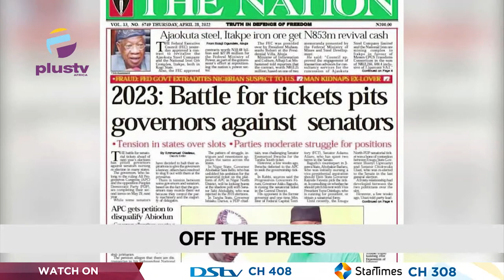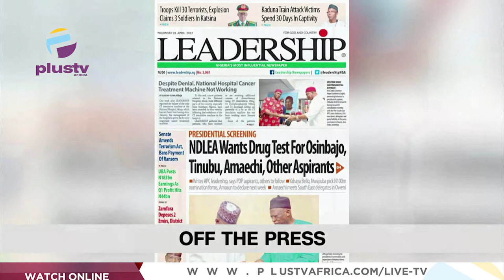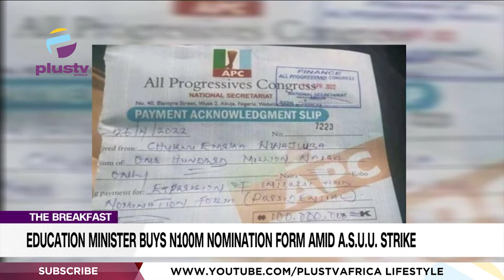Education Minister Buys N100m Nomination Form Amid A.S.U.U Strike | THE BREAKFAST